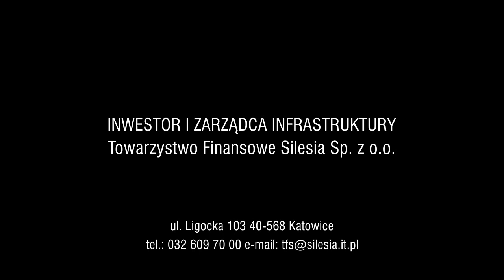Projekt rewitalizacji stoczni w Szczecinie.wmv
Projekt rewitalizacji terenów po Stoczni Szczecińskiej zaproponowany przez Towarzystwo Finansowe Silesia.